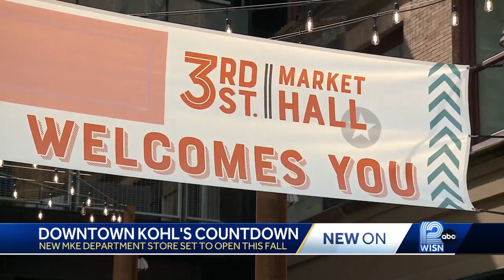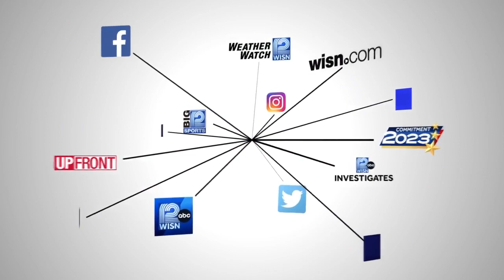Kohl's hosts hiring event, creates excitement about downtown Milwaukee shopping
The new Kohl's store set to open in the former Boston Store location in fall 2023.